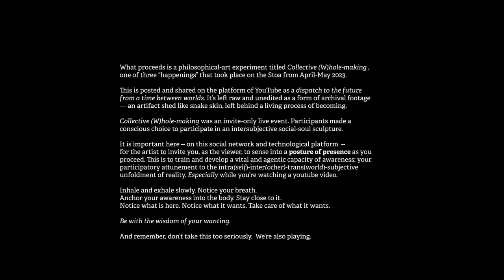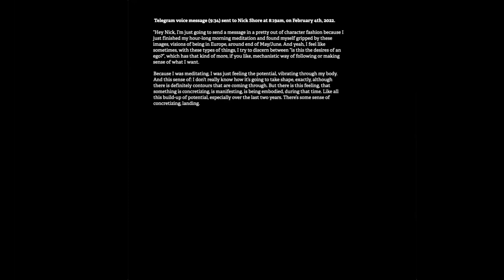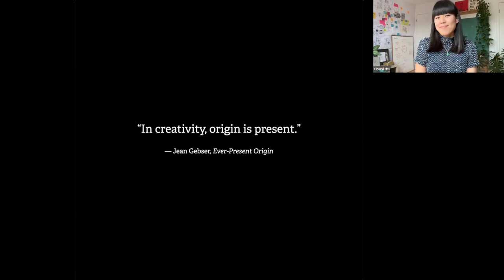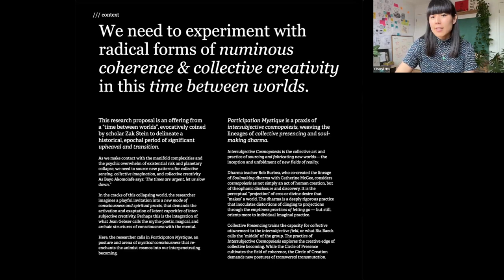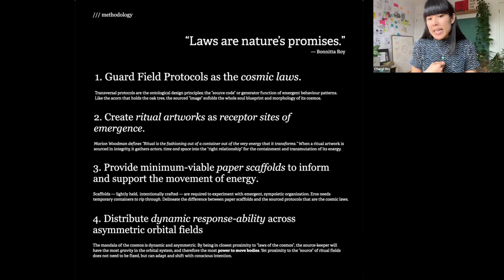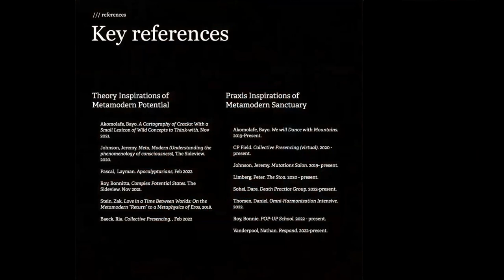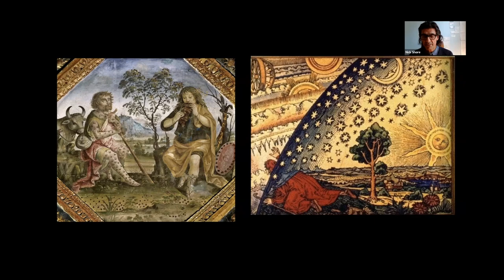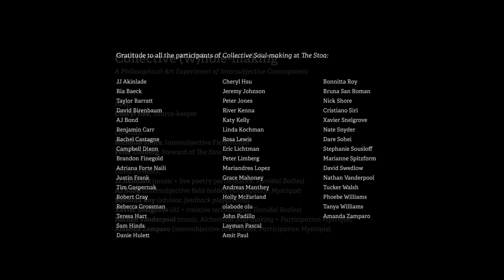Participation Mystique: A Praxis Experiment in Intersubjective Cosmopoiesis w/ Cheryl Hsu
"Participation Mystique” was one of three philosophical art experiments or “happenings” that took place as an invite-only series from April to May 2023 on the Stoa. “Toroidal Bodies” (change to "Participation Mystique") unfolds the action-protocols of “Collective (W)hole-making.

-- series --

Collective (W)hole-making:
A Philosophical-Art Experiment of Intersubjective Cosmopoiesis

Host:
Source-keeper: Cheryl Hsu

Co-hosts:
Intersubjective Field-holder: Nicholas Shore
Steward of the Stoa: Peter Limberg

Collective (W)hole-making (originally titled Collective Soul-making) is a research-art project investigating the potential of intersubjective cosmopoiesis. Co-hosted with Nick Shore and Peter Limberg, this three-part series was specifically sourced and crafted for its spatio-temporal umwelt -- the virtual field of the Stoa.

Collective (W)hole-making is a living social sculpture and an intersubjective alchemical vessel. It assumes a strange posture of radical provocation: erupting forth the esoteric wisdoms sourced in and through the volcanic vessel of the body, rhizomatically relating with other bodies in space, refined through the potentiated geometries of our zeitgeist. The hypothesis is bold: through the entangled posture of surrendered devotion and clarified sovereignty, a collective organism might source and midwife the animist arising of new life-worlds that desire to come into being.

Collective (W)hole-making took place on April 17, April 24 and May 1 of 2023, initially under the title of Collective Soul-making. At each happening --  Cheryl Hsu, the source-keeper -- presented a philosophical artefact that acted as the strange attractor of the field:

Toroidal Bodies: A Speculative Cosmology of Transversal Wholeness
Participation Mystique: A Praxis Experiment in Intersubjective Cosmopoiesis
Alchemical Soul-Making: An Imaginal Ethos of Potentiated Eros

Each happening was intended to be a whole-in-itself, “occasions” of experience constellated into the tripartite Care-View-Action protocols of Collective W(hole)-making. At each happening, the participants sensefully attuned to the allurement of its potential through the intersubjective practice of collective presencing.